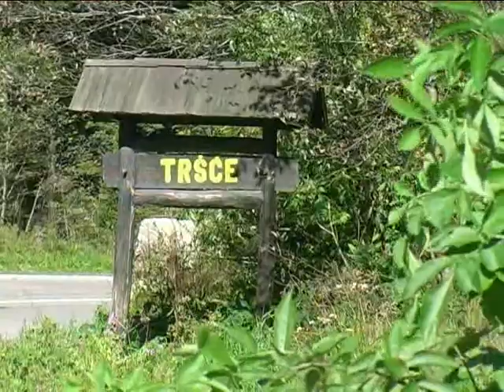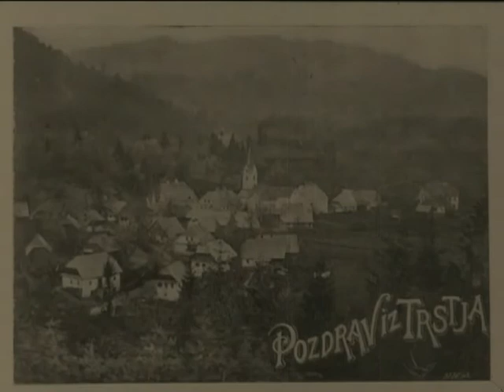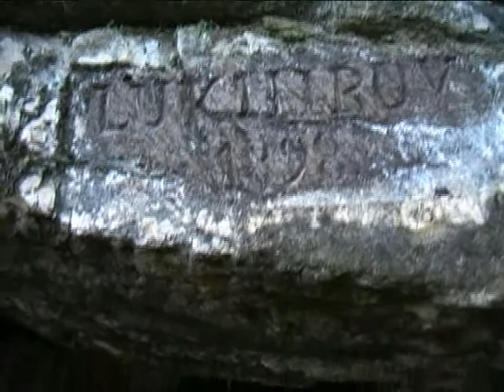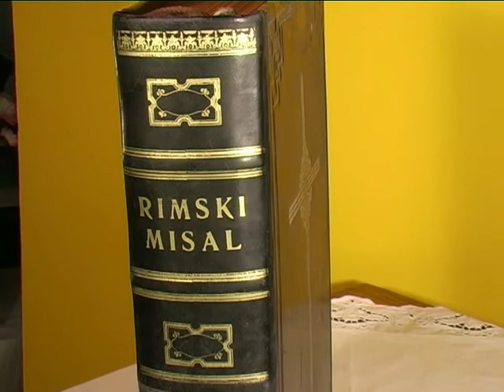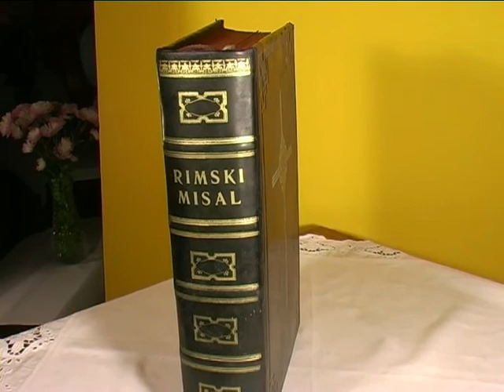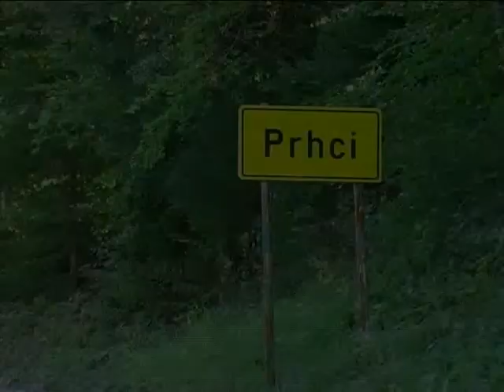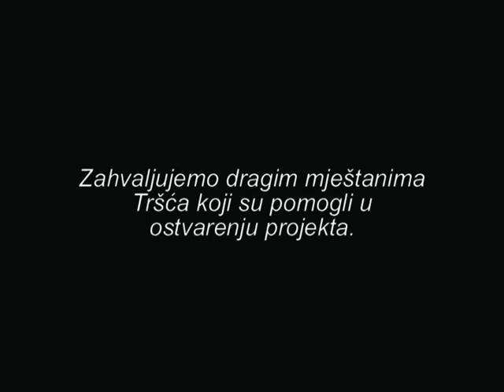Tršće - Prošlost - O župi - Okolica Tršća (2005)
Pokrovitelj: Matica Hrvatska Ogranak u Čabru
Snimak i montaža: Alen Leš; Autori: Alen i Katarina Leš; Autori teksta: Branka Arh, Željko Malnar; Tekst čitala: Katarina Leš